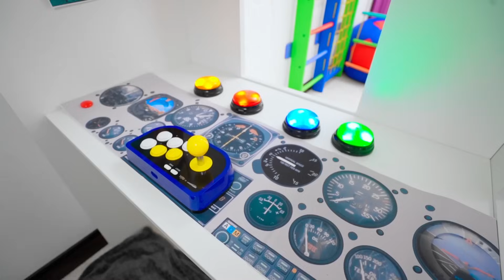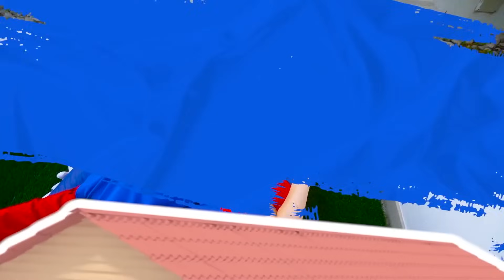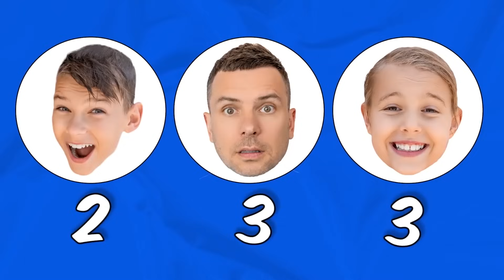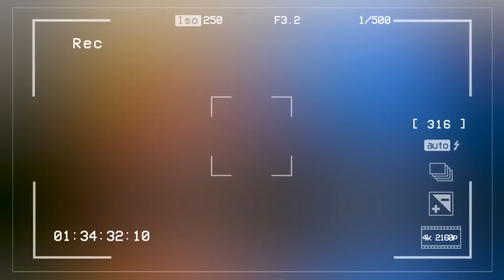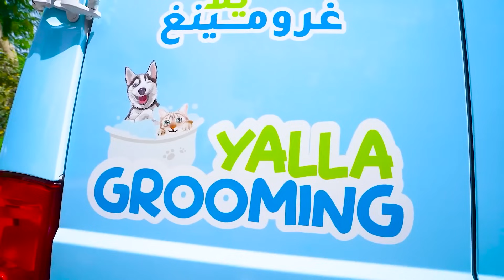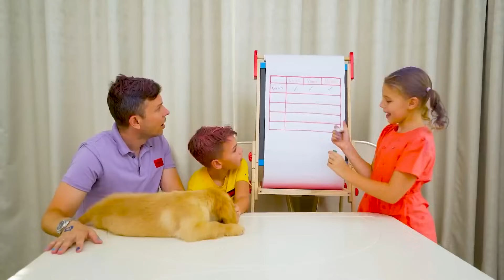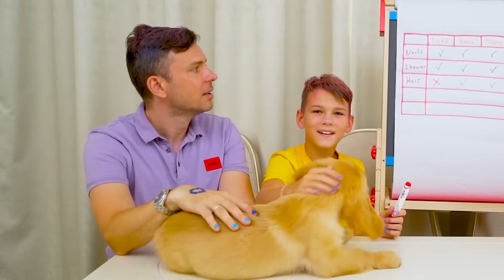Sammlung der besten 24-Stunden-Herausforderungen mit Kindern | Vania Mania DE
Sammlung der besten 24-Stunden-Herausforderungen mit Kindern! Kinder lernen, sich um Tiere zu kümmern, Räume unter dem Bett zu bauen und neue Spiele zu erfinden! 🌈 Vorheriges Video

00:00 24-Stunden-Challenge – welches der Kinder baut schneller den geheimen Raum unter dem Bett?;
08:54 Lustige Herausforderung - Wir spielen 24 Stunden mit Kindern auf dem Dach des Hauses;
29:41 Vania und Mania lernen, wie man sich um einen Hund kümmert! Lustige Quest mit Kindern;